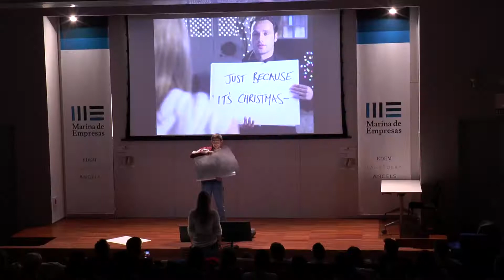MBA Junior EDEM - 11ª Edición - Presentaciones L'Oréal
(01-02-17).- Los alumnos de la 11ª Edición del MBA Junior han presentado en el Salón de Actos sus trabajos de la asignatura de Marketing. Por equipos, han establecido distintos planes que abarcan desde el posicionamiento en el mercado hasta los canales de distribución.